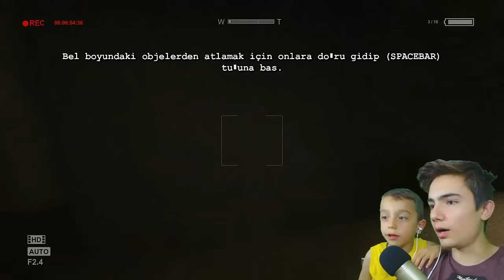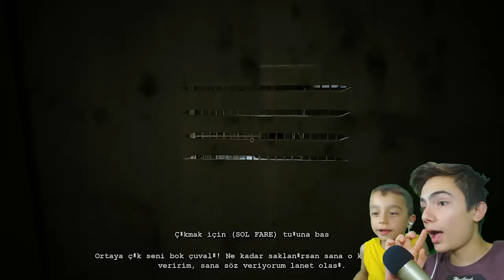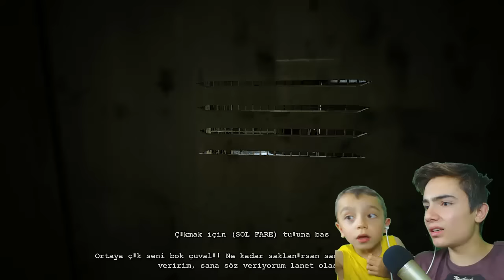ENES ORASINA BAKMA LAN!! :D - OUTLAST #2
Bugün Enes ile birlikte Outlast a kaldığımız yerden devam ediyoruz.